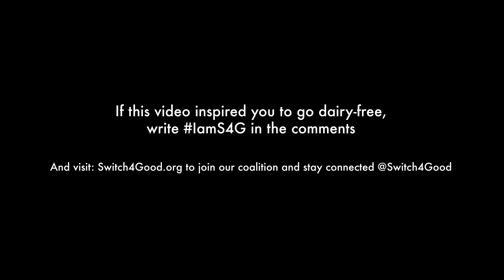Dr James Loomis - Humans Don’t Need Dairy Milk To Be Healthy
“Cow’s milk has been associated with a wide range of chronic problems: breast cancer, colon cancer, heart cancer, inflammatory bowel disease... allergies and asthma.” - Dr. James Loomis

Dr. James Loomis is one of the world’s top experts on sports medicine. Before becoming the Medical Director at the Barnard Medical Center, he won a Super Bowl ring as team doctor for the St. Louis Rams and a World Series ring with the St. Louis Cardinals.

Check out the newest episode of our Dairy Talks series to hear S4G medical advisor Dr. James Loomis’ advice for anyone looking to improve their health and performance.

Do you have any specific dairyfree questions you would like answered?